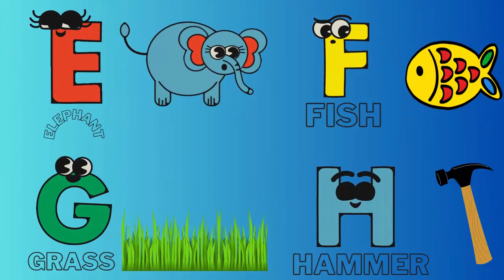ABC Song | Sea Animals ABC Song | Phonics for Kids, Learn ABC, Baby Alphabet Letters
Lyrics:
A is for Angler Fish
B is For Barracuda
C is for Crab
D is For Dolphin
E is for Elephant Seal
F is for Flounder
G is for Garden Eel
H is for Hermit crab
I is for Indian Glass Fish
J is for Jellyfish
K is for Killer Whale
L is for Lionfish
M is for Manta Ray
N is for Needlefish
Q is for Queen Parrotfish
R is for Ratfish
S is for Seal
T is for Turtle
U is for Unicorn fish
V is for Viperfish
Y is for Yellow Boxfish
Z is for Zebra moray